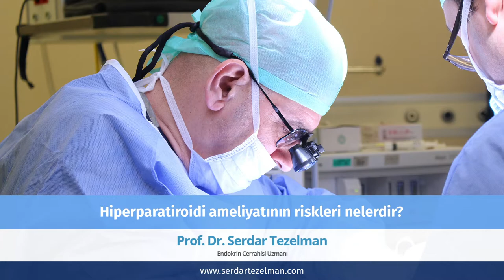Prof. Dr. Serdar Tezelman - Hiperparatiroidi ameliyatının riskleri nelerdir?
Endokrin Cerrahisi Uzmanı Prof. Dr. Serdar Tezelman ''Hiperparatiroidi ameliyatının riskleri nelerdir?'' sorusunu yanıtlıyor.